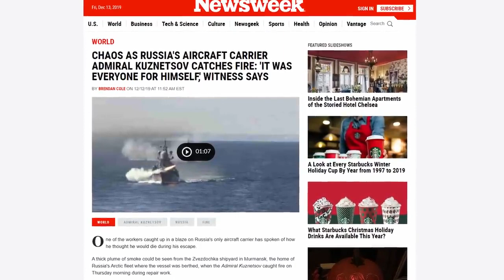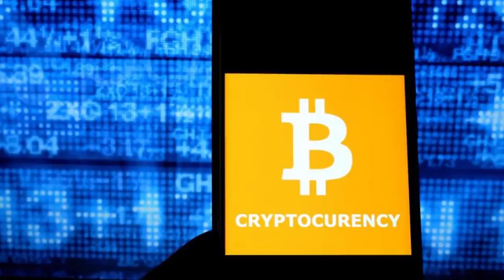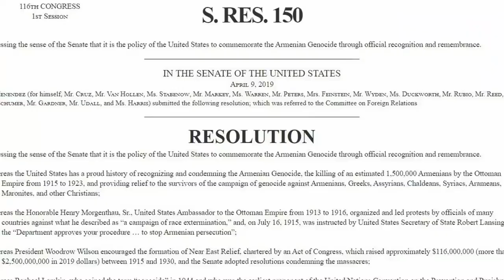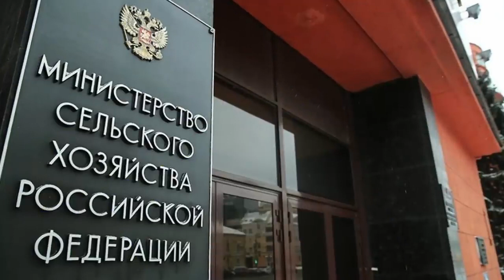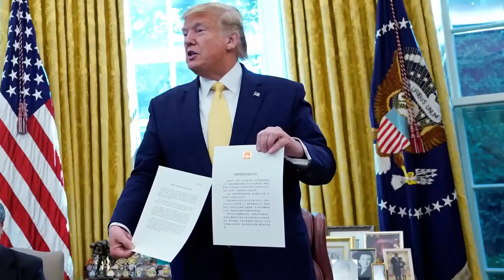Москва не зря благоустроилась, Индия для индийцев, Укусить Мединского